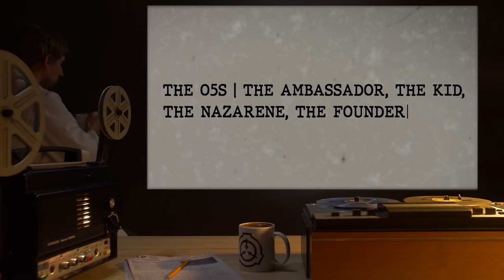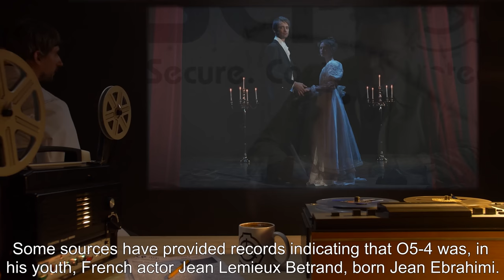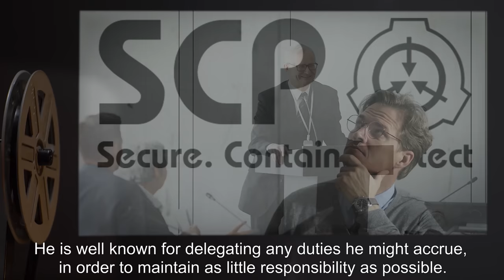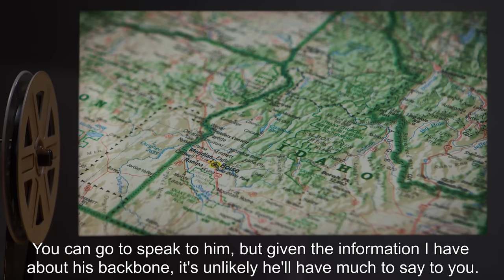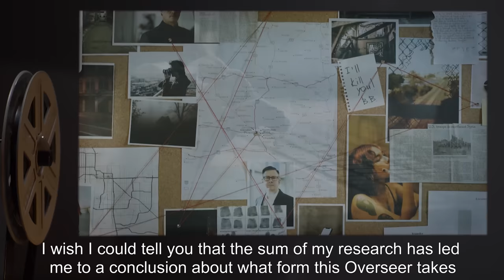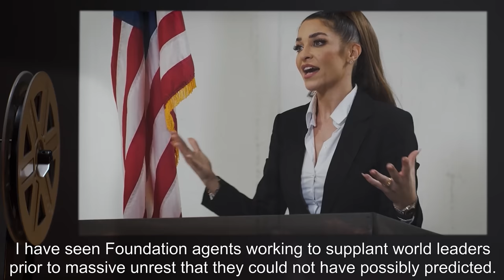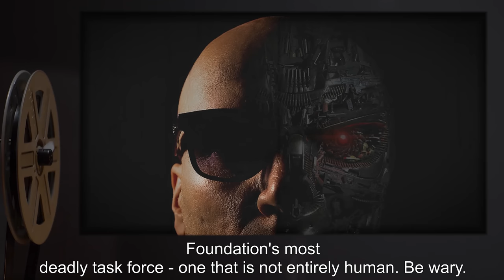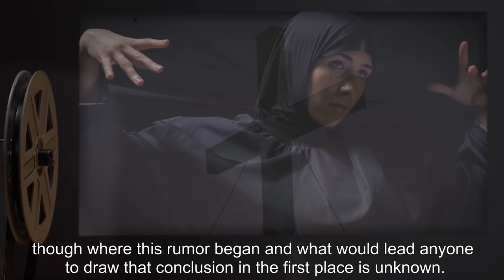The O5s | The Ambassador, The Kid, The Nazarene, The Founder (SCP Orientation Tales)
Today we will be reviewing the file entitled ‘Ouroboros’ a.k.a. djkaktus's Proposal, as we finally get a chance to study the members of the mysterious O5 council.

In this session, we will examine O5-04, O5-03, O5-02 and O5-01. Who are they? Where did they come from and why are they important enough to sit at the SCP Foundation’s supreme council?

and released under Creative Commons Sharealike 3.0. Contributor: djkaktus

Author : Jon Wick